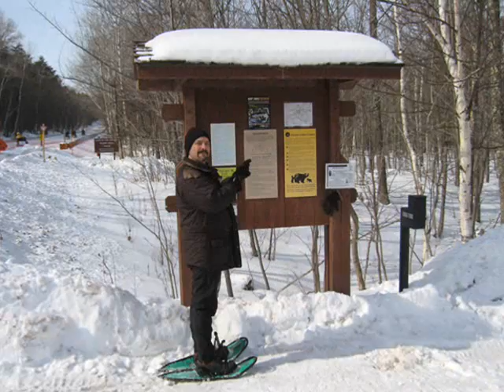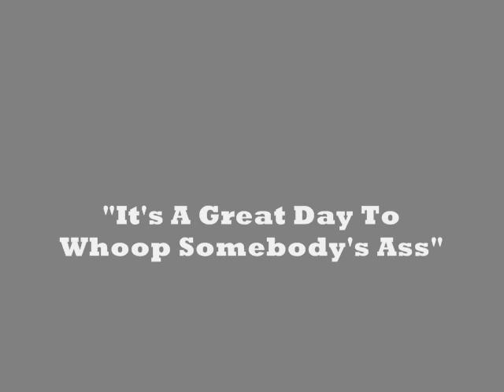Adventures In Snowshoeing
Images from a couple of the annual snowshoe weekends with my buddies at our cottage on Lake Superior.